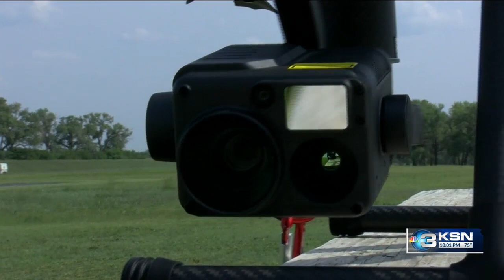Sedgwick County firefighter drone can now drop a lifejacket to water rescue victims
A new drone with Sedgwick County firefighters is being called a game-changer